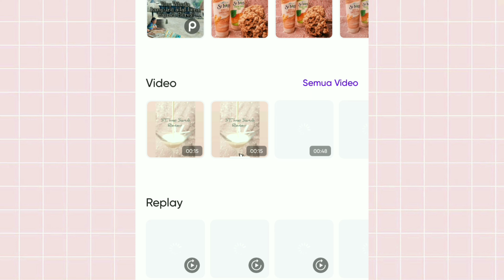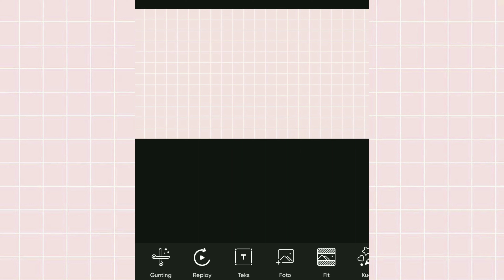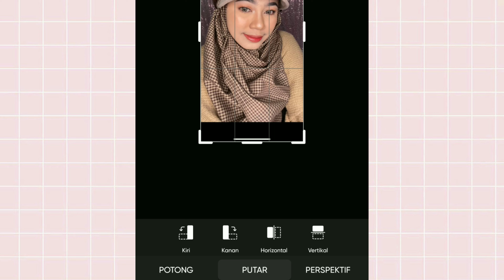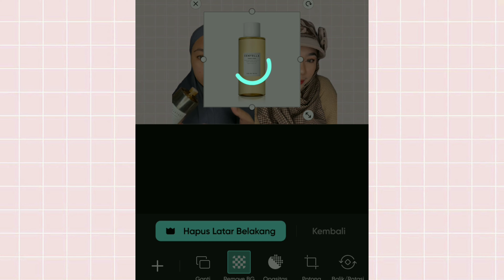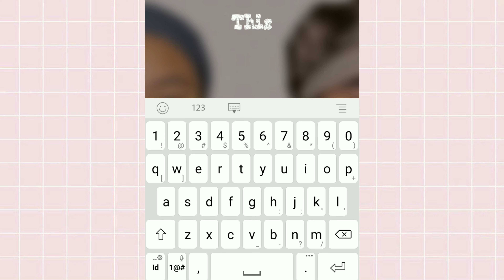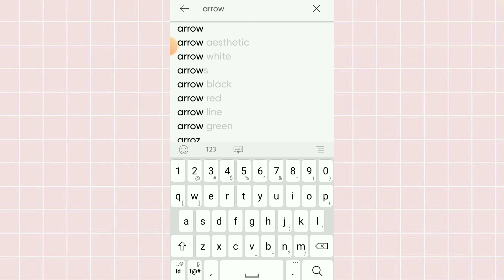TUTORIAL MEMBUAT THUMBNAIL YOUTUBE DI HP ANDROID || PICSART TUTORIAL UNTUK PEMULA SUPER GAMPANG !!!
Hai guys, semoga tutorialnya bisa membantu kalian yang sedang nyari nyari cara buat thumnail youtube yang kren kaya gini :)

Endors/pp Dm ig @pina_witha